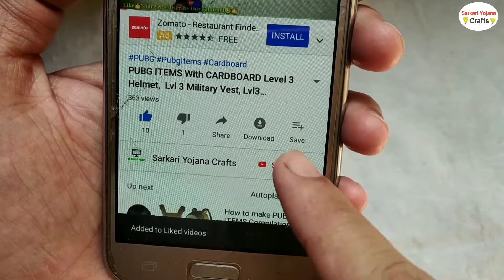How to make Powerful Water Boat With Dc Motor || HLD Experiment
In This Video I Will Show You How to make A Powerful Water Boat With Dc Motor. It's Awesome Very Simple And Easy High Speed Water Boat..